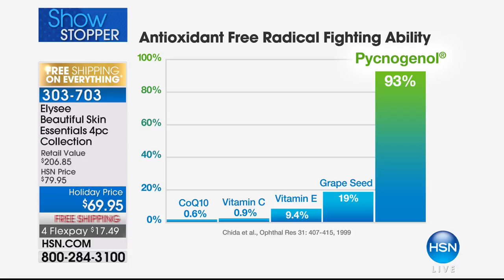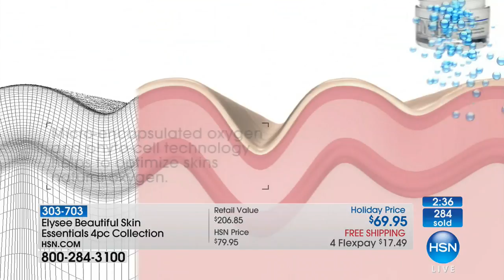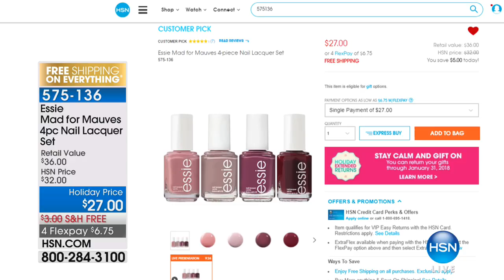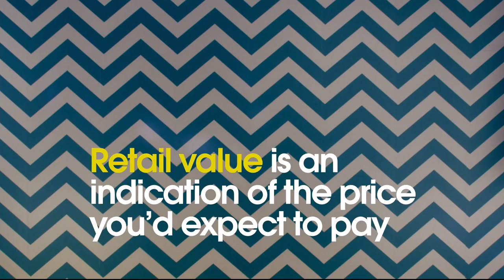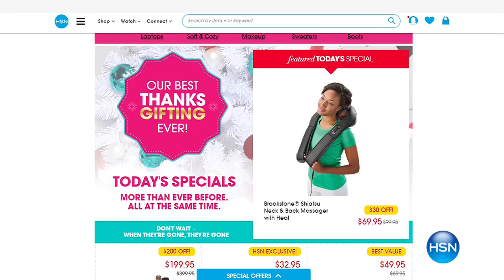HSN | Elysee Scientific Cosmetics 11.20.2017 - 11 PM